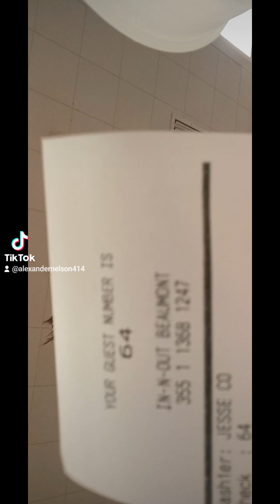My Double Double From In-N-Out In Beaumont California